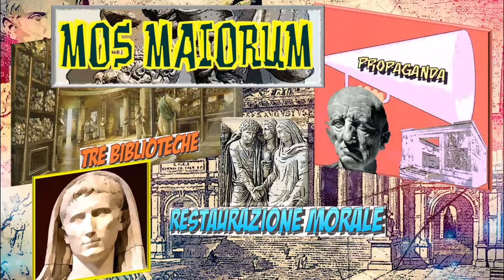La politica culturale di Augusto